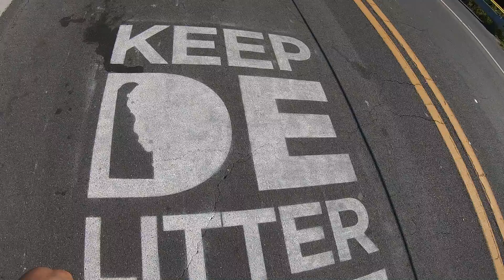Week 7, Day 6 - 5K Training Program -Long Run Through Firefly Music Festival!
Back to the Firefly Music Festival for a long run to check out the carnage from the weekend festivities.  I run at a conversational pace in some warm temperatures and check out the sights!

Running Hat:
Best anti-chafe cream:
Compression Shirt:
Compression running tightsL
Under Armour Running Tights
Skechers GoRun Ride 7
Hoka One One Clifton 5 Running Shoes
Reflective Winter Running Gloves
Garmin 935 GPS watch